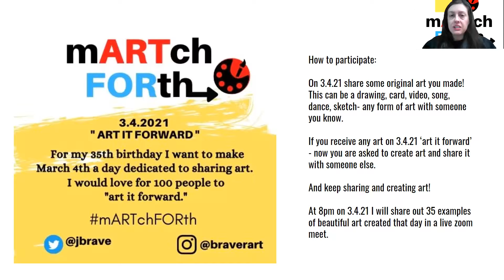mARTchFORth: Art it Forward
On 3.4.21 create art for others! If you receive art, 'Art it Forward" and create art for someone else.  Let 3/4 become a day for art to mARTchFORth!